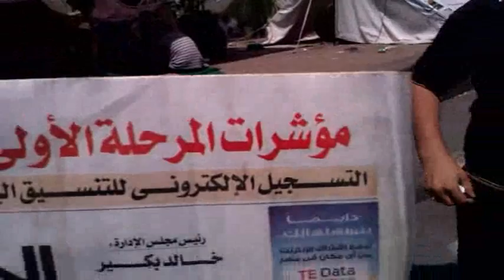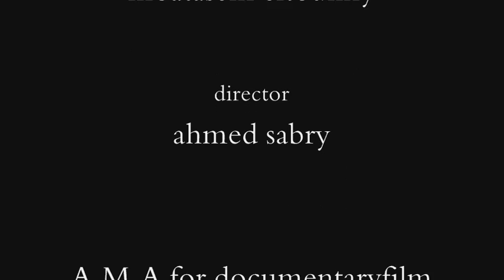takreer elmidan 1 ..... تقرير من ميدان التحرير 1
a report from tahrir square .. very soon we will add an english subtitle